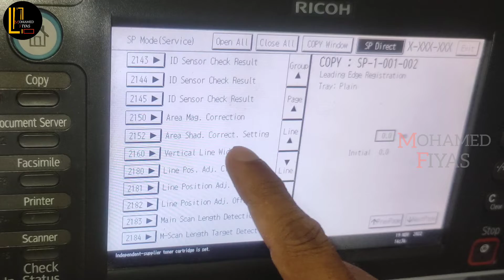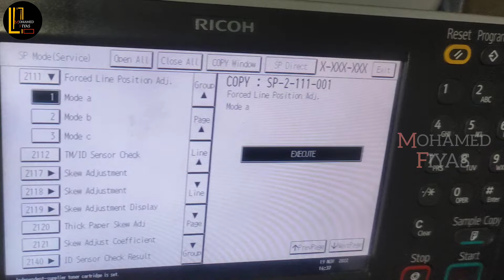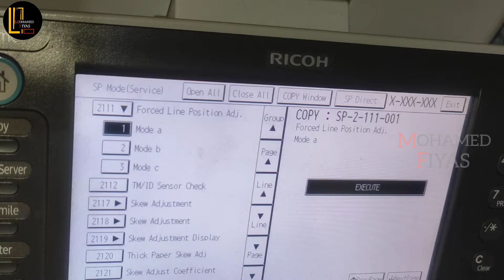How to fix RICOH MP C Series the simplest calibration method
Photocopy machine repair

Richo MP C
Toshiba e Studio
Sharp AR-M
Hp

நீங்கள் எந்த நேரத்தில் வேண்டுமானாலும் இந்த வாட்ஸ் அப் இலக்கத்துக்கு என்னை தொடர்பு கொள்ளலாம்.

ඔබට මෙම whatsapp අංකයෙන් ඕනෑම වේලාවක මා සම්බන්ධ කර ගත හැක

このwhatsapp番号でいつでも私に連絡できます.

يمكنك الاتصال بي في أي وقت على رقم whatsapp هذا

mohamed fiyas fiyas# fiyas #@MOHAMED FIYA Akkaraipattu# Akkaraipatu Note:- 1) Consult a technical assistant before trying this,
 Note:- 2) Try very carefully and if this attempt does not work, seek technical assistance. This attempt has been successful for many.

குறிப்பு:- 1)
இதனை முயற்சிப்பதற்கு முன் தொழில்நுட்ப உதவியாளர் ஒருவரிடம்  ஆலோசனை பெறவும்,

குறிப்பு:- 2)
மிகவும் அவதானமாக முயற்சிக்கவும் இந்த முயற்சி பலனளிக்கவில்லை என்றால் தொழில்நுட்ப உதவியாளரை நாடுங்கள். இத்தகைய முயற்சி பலருக்கு வெற்றியளித்துள்ளது